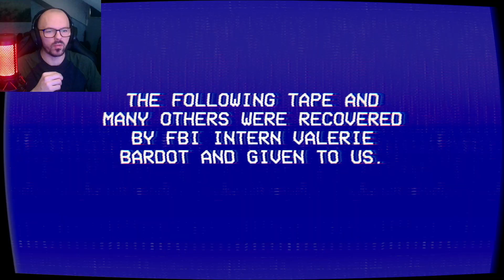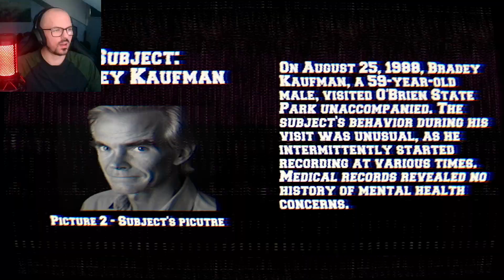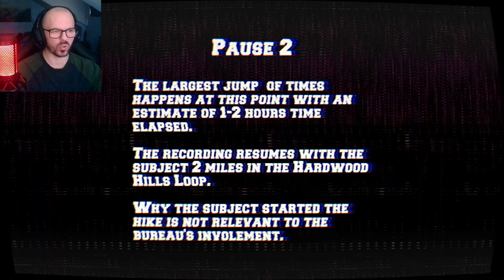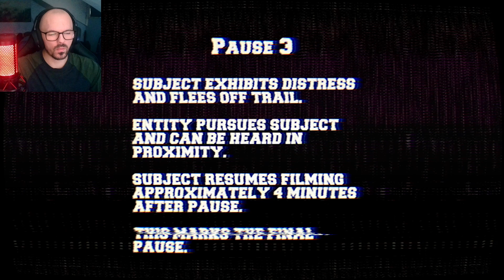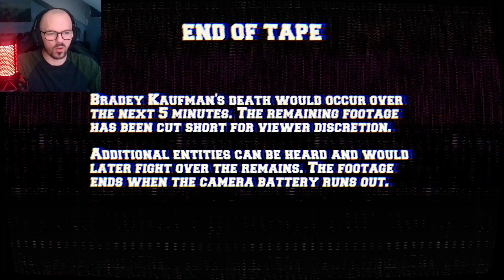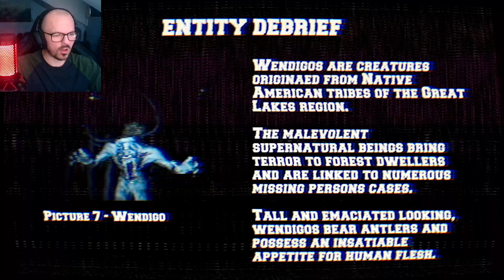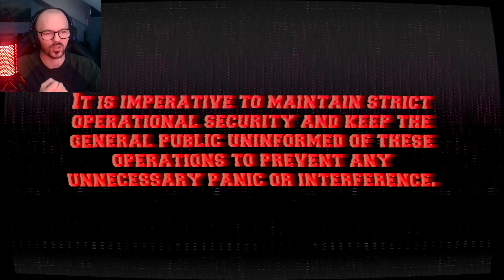The Lancaster Leak - Episode 1: O'Brien State Park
An FBI intern leaked special investigation tapes before suddenly disappearing. The first tape of the series contains found footage from O'Brien State Park revealing the true events that were covered up in the 1980s.